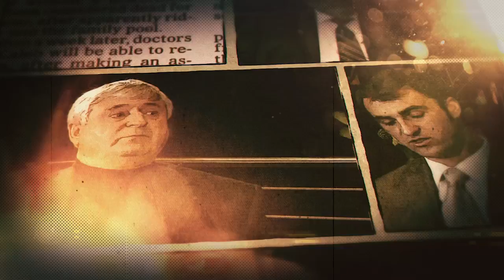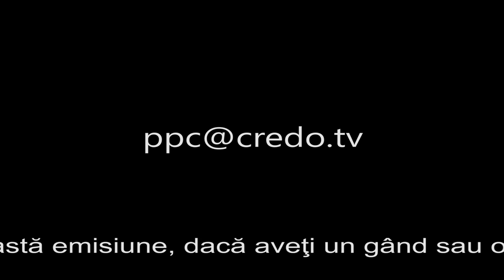Paşi prin credinţă - Ionică Jurju